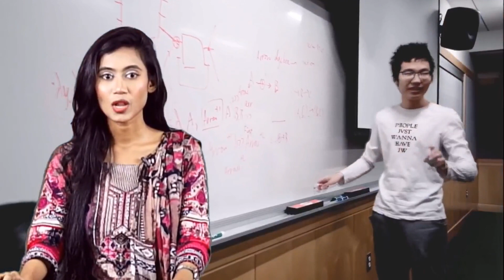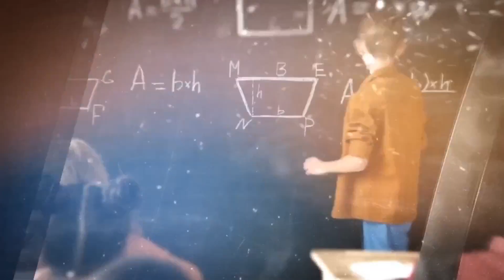Watching LIVE”NOBIN NOKKHOTRO” Gurst: Dr. Tofader M Nur And Host: Jannatul Ferdous Ashpia